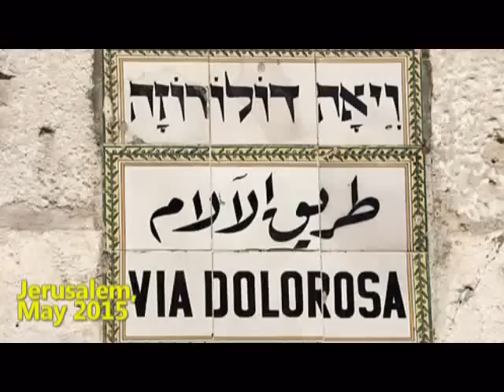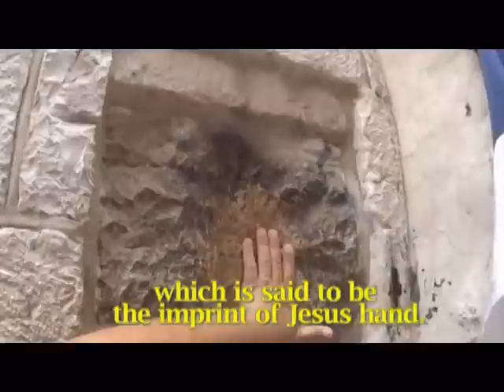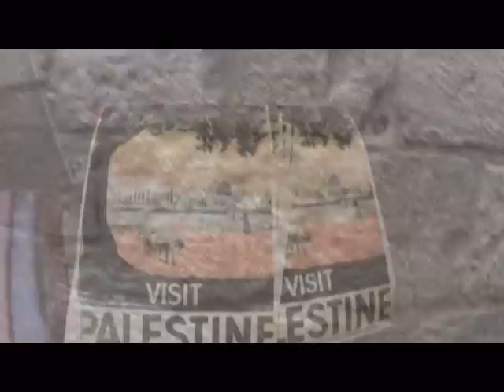Walking In the Footsteps of Jesus in Jerusalem - The Via Dolorosa (The way of the cross)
A personal request from me: Unfortunately as a guide I have not worked since February.

The Via Dolorosa (Latin for "Sorrowful Way", often translated "Way of Suffering"; Hebrew: ויה דולורוזה; Arabic: طريق الآلام‎) is a processional route in the Old City of Jerusalem, believed to be the path that Jesus walked on the way to his crucifixion. The winding route from the former Antonia Fortress to the Church of the Holy Sepulchre — a distance of about 600 metres (2,000 feet)[1] — is a celebrated place of Christian pilgrimage. The current route has been established since the 18th century, replacing various earlier versions.[2] It is today marked by nine Stations of the Cross; there have been fourteen stations since the late 15th century,[2] with the remaining five stations being inside the Church of the Holy Sepulchre.
The Via Dolorosa is not one street, but a route consisting of segments of several streets. One of the main segments is the modern remnant of one of the two main east-west routes (Decumanus Maximus) through the Roman city of Aelia Capitolina, as built by Hadrian. Standard Roman city design places the main east-west road through the middle of the city, but the presence of the Temple Mount along much of the eastern side of the city required Hadrian's planners to add an extra east-west road at its north. In addition to the usual central north-south road (Cardo Maximus), which in Jerusalem headed straight up the western hill, a second major north-south road was added down the line of the Tyropoeon Valley; these two cardines converge near the Damascus Gate, close to the Via Dolorosa. If the Via Dolorosa had continued west in a straight line across the two routes, it would have formed a triangular block too narrow to construct standard buildings; the decumanus (now the Via Dolorosa) west of the Cardo was constructed south[dubious – discuss] of its eastern portion, creating the discontinuity in the road still present today.[citation needed]

The first reports of a pilgrimage route corresponding to the Biblical events dates from the Byzantine era; during that time, a Holy Thursday procession started from the top of the Mount of Olives, stopped in Gethsemane, entered the Old City at the Lions' Gate, and followed approximately the current route to the Church of the Holy Sepulchre;[4] however, there were no actual stops during the route along the Via Dolorosa itself.[2] By the 8th century, however, the route went via the western hill instead; starting at Gethsemane, it continued to the alleged House of Caiaphas on Mount Zion, then to Hagia Sophia (viewed as the site of the Praetorium), and finally to the Church of the Holy Sepulchre.[2]

During the Middle Ages,[dubious – discuss] the Roman Catholics of Jerusalem split into two factions, one controlling the churches on the western hill, the other the churches on the eastern hill;[dubious – discuss] they each supported the route which took pilgrims past the churches the faction in question controlled,[2] one arguing that the Roman governor's mansion (Praetorium) was on Mount Zion (where they had churches), the other that it was near the Antonia Fortress (where they had churches).

In the 14th century, Pope Clement VI achieved some consistency in route with the Bull, "Nuper Carissimae," establishing the Franciscan Custody of the Holy Land, and charging the friars with "the guidance, instruction, and care of Latin pilgrims as well as with the guardianship, maintenance, defense and rituals of the Catholic shrines of the Holy Land."[5] Beginning around 1350, Franciscan friars conducted official tours of the Via Dolorosa, from the Holy Sepulchre to the House of Pilate—opposite the direction travelled by Christ in Bible.[6] The route was not reversed until c. 1517 when the Franciscans began to follow the events of Christ's Passion chronologically-setting out from the House of Pilate and ending with the crucifixion at Golgotha.[7]

From the onset of Franciscan administration, the development of the Via Dolorosa was intimately linked to devotional practices in Europe. The Friars Minor were ardent proponents of devotional meditation as a means to access and understand the Passion. The hours and guides they produced, such as Meditaciones vite Christi (MVC), were widely circulated in Europe.

Necessarily, such devotional literature expanded on the terse accounts of the Via Dolorosa in the Bible; the period of time between just after Christ’s condemnation by Pilate and just before his crucifixion receives no more than a few verses in the four Gospels. Throughout the fourteenth century, a number of events, marked by stations on the Via Dolorosa, emerged in devotional literature and on the physical site in Jerusalem.